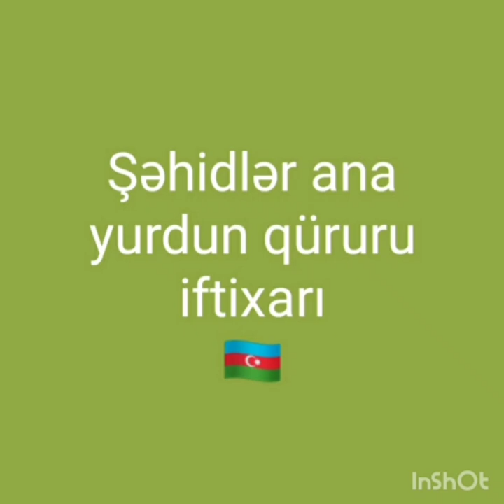“Şəhidlər ana yurdun qüruru, iftixarı”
Bərdə Regional Mədəniyyət İdarəsinin tabeliyində olan Bərdə rayon MKS-nin Yeni Əyricə kənd kitabxana filialı Azərbaycanın Milli Qəhrəmanı Yusifov Zakir Tofiq oğlunun (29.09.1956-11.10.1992) anadan olmasının 65 illiyi münasibəti ilə “Şəhidlər ana yurdun qüruru, iftixarı” adlı videoçarx hazırlayıb.